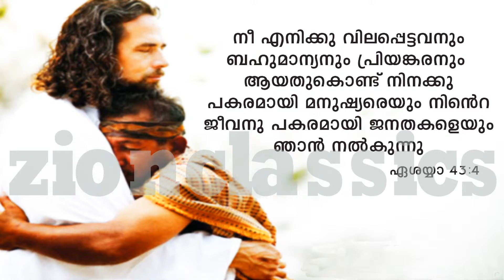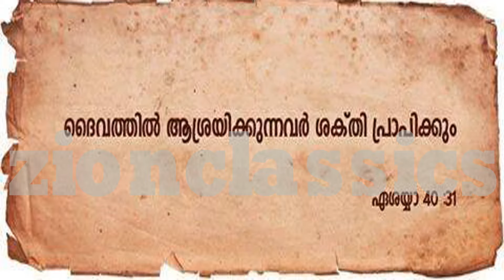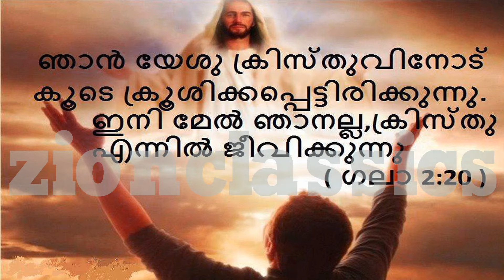Way Of The Cross | Kurishinte Vazhi | പത്താം സ്ഥലം | Kalvarikunnil | കാൽവരിക്കുന്നിൽ | Jino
എട്ടാം സ്ഥലം " കാൽവരിക്കുന്നിൽ " " കുരിശിന്റെ വഴി " .Way Of The Cross

For set your Callertune: Kalvarikunnil- Idea-(Dial 56789+1161946),Vodafone-(Dial 537+1161946),BSNL-(SendBT+1161946 to 56700), Airtel-(Direct Dial 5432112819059, Docomo-(Send 1161946  to 543211).

Album : Way Of The Cross
Singers  :Madhu Balakrishnan
Lyrics : Raju Mathew Kandamkeril
Studios : Alaap Kochi, Beethovan Kochi
Narration : Tony Vattakuzhy
Mixed By : Lloyid (Alaap)
Producer: Jino Kunnumpurath
Banner : Zion Classics

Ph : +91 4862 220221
Mob & Wats app : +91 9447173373